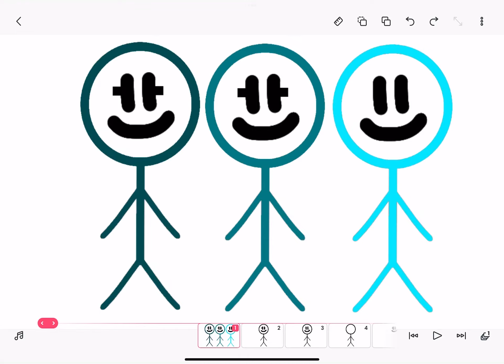I Made Viridian, Teal, & Cyan Worse (15,097th Video)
903 More Until 16,000th Video.

Credit to Manuel The Numberblocks Fan 2009